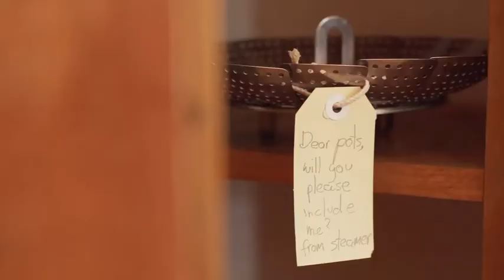A Sneak Peek at Child Nation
From boundary-breaking Australian artist, Jessica Wilson, comes CHILD NATION – a delightful and inventive collection of 15 short digital “journeys”. Each journey or game guides kids to physically and imaginatively explore their everyday surroundings in playful new ways!